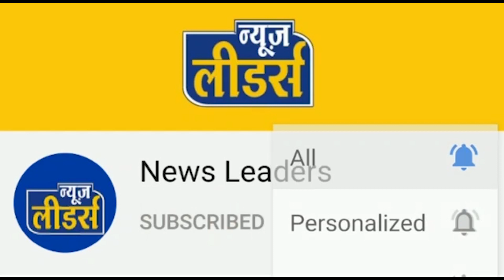News Leaders पाटी में झोलाछाप डॉक्टरों पर बड़ी समस्या कार्रवाई, क्लिनिक पर राजस्व अमले ने मारा छापा